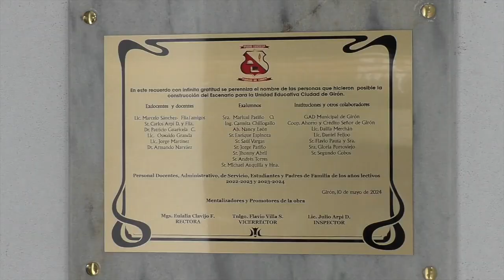El escenario del colegio Ciudad de Girón ya está operativo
La Unidad Educativa Ciudad de Girón, inauguró en su local N.º 1 el escenario junto a la cancha cubierta. El acto se desarrolló el viernes 10 de mayo en presencia de autoridades, padres de familia, personal docente y estudiantes. La rectora, Mgtr. Eulalia Clavijo mostró su satisfacción por lo alcanzado, pero manifestó que aún falta más; a la vez que agradeció a todos quienes han contribuido para la realización de la obra, que en adelante ayudará para desarrollar actos deportivos, sociales y culturales.